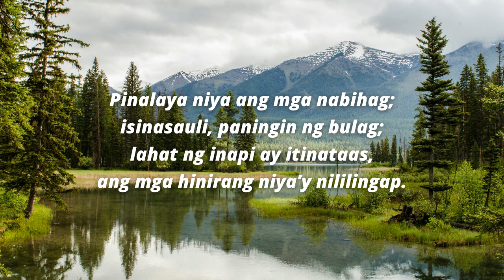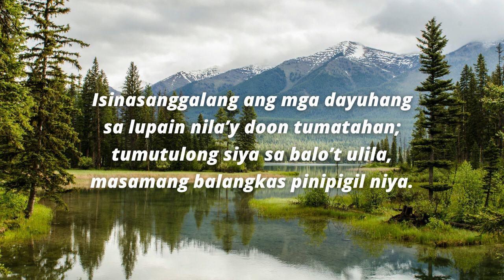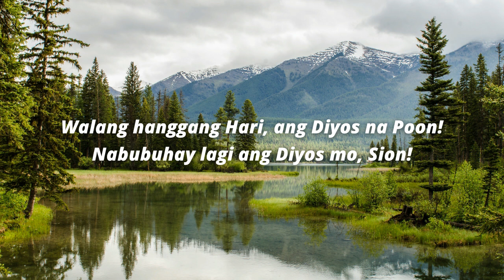Salmong Tugunan December 11, 2022 Third Sunday of Advent